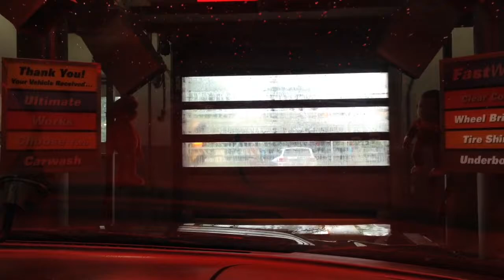Car Washes & Cicadas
In another adventure with Amber and Logan, Panda and I went to Meijer to get the ingredients for this weeks food-prep. We also went through the car wash (twice)! Bonus clip: adorable dialogue with Logan about quality of life after finding a molting cicada downtown.

Contact By Mail:
Perceiving A Life